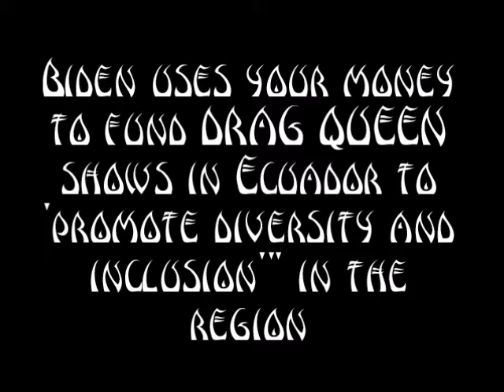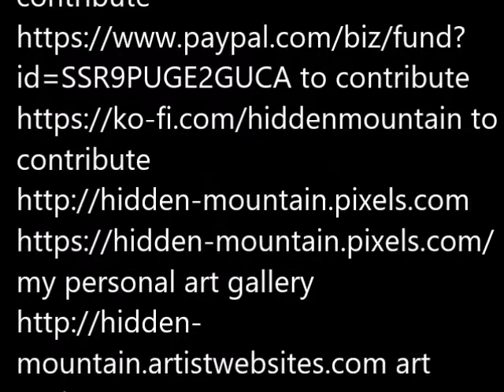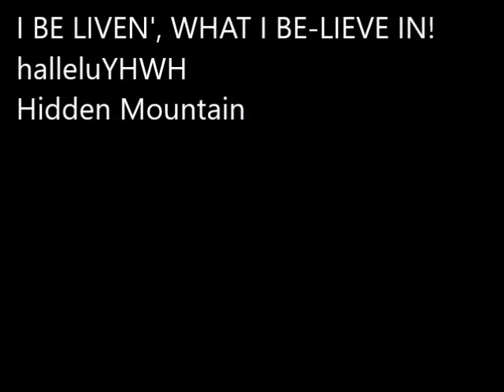Biden uses your money to fund drag queen shows in Ecuador